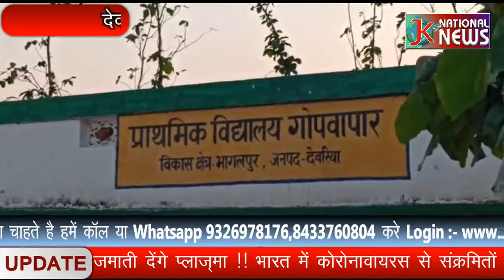देवरिया जनपद में मनरेगा में बड़े पैमाने पर घोटाला